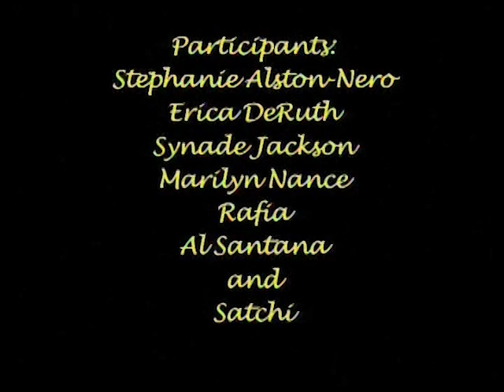Stone Feather Nature Walk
A walk through four acres of plants, trees and flowers with Herbalist Robin Rose Bennett.